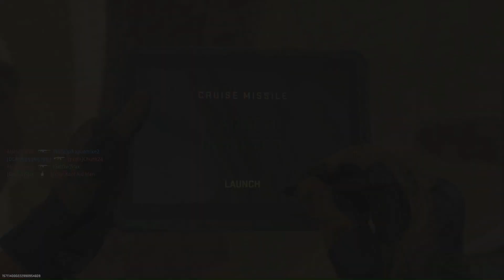Can anyone survive us in Call of Duty: Modern Warfare II?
Welcome Back Gang!! Let's play Call of Duty: Modern Warfare 2 Warzone 2 gameplay